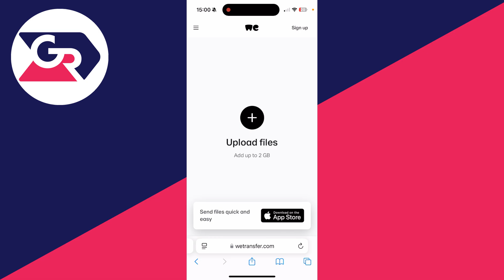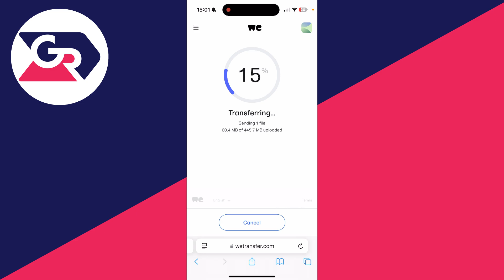How To Send Long Videos On iPhone - Full Guide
Learn how to send long and large videos on iphone in this video.

GuideRealm